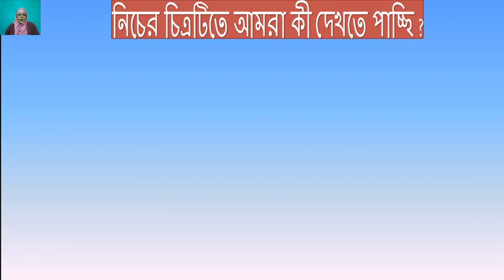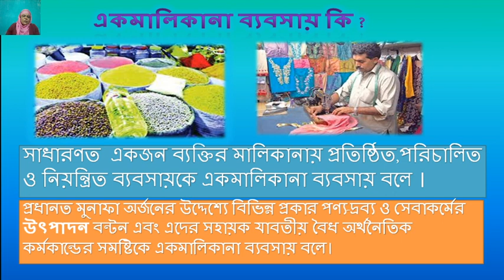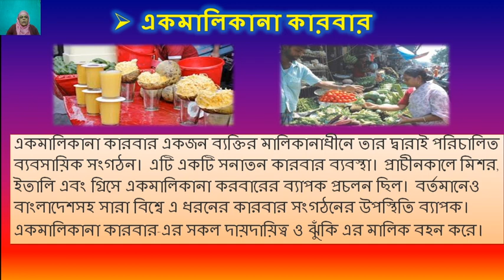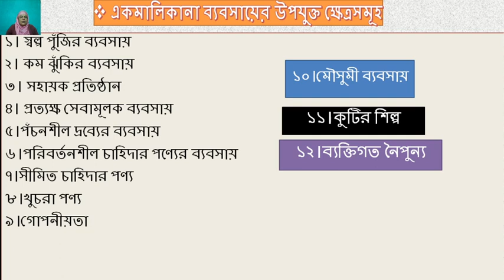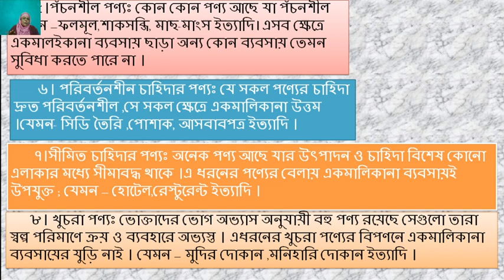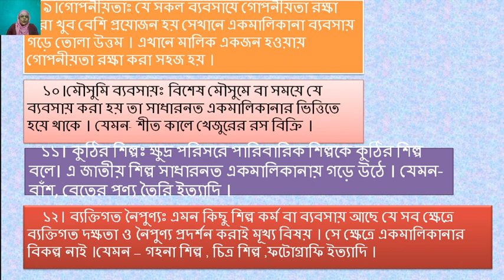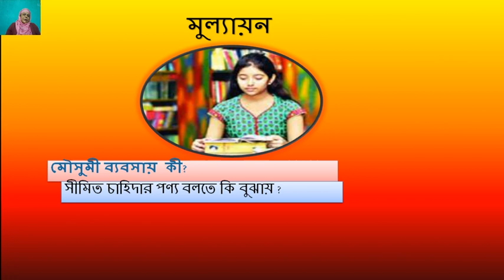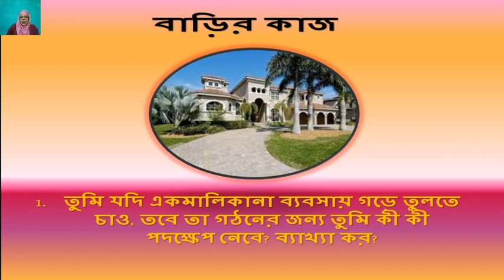HSC || Business Organization And Management || ELEVEN CLASS (NEW) DATE 08/02/2021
এক মালিকানা ব্যবসায়